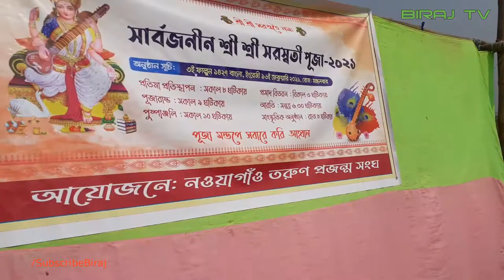Saraswati Puja 2021, Nayagaon | Part - 01